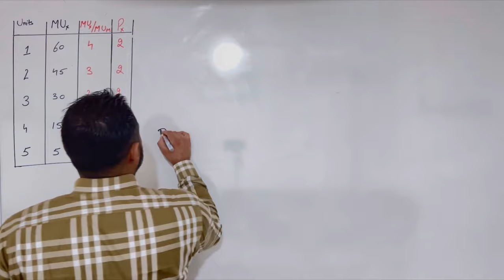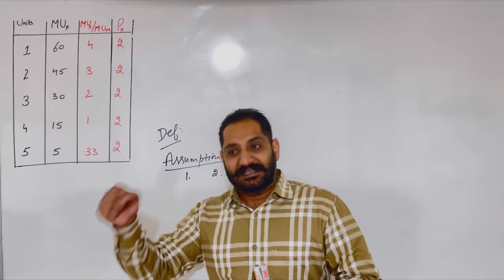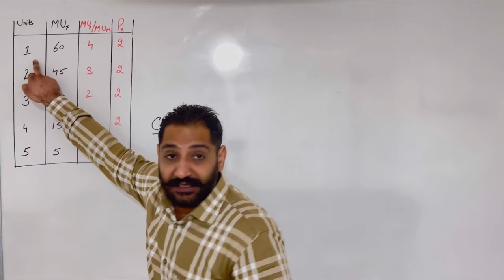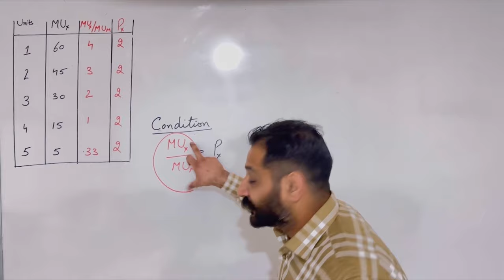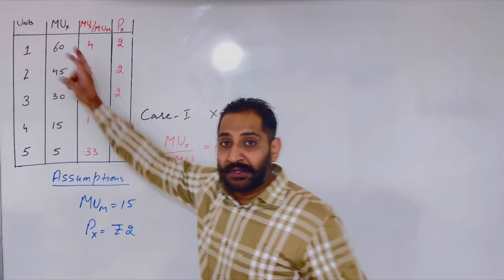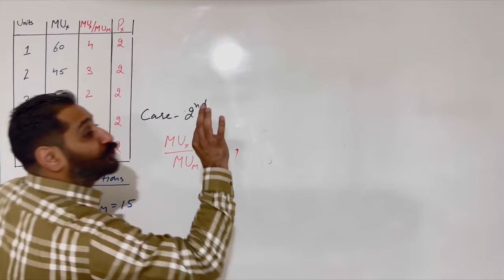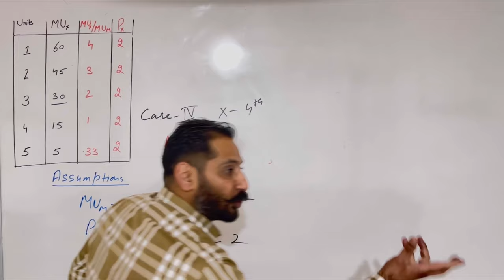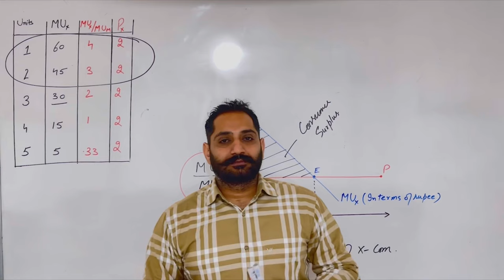+1 COMMERCE |Consumer Equilibrium | Chapter Consumer Equilibrium- Utility Analysis | Full Concept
Consumer Equilibrium | Class 11th | Chapter Consumer Equilibrium- Utility Analysis  | Full Concept